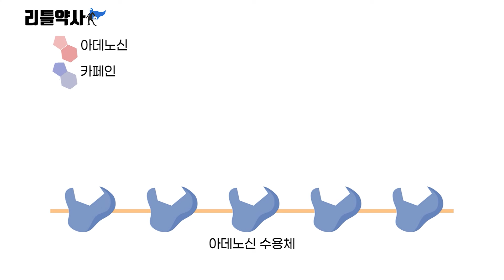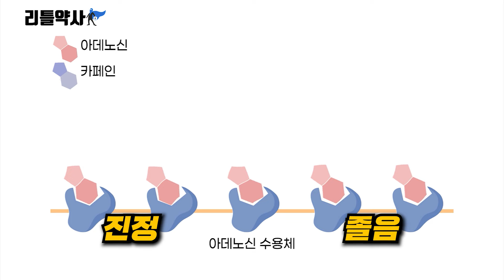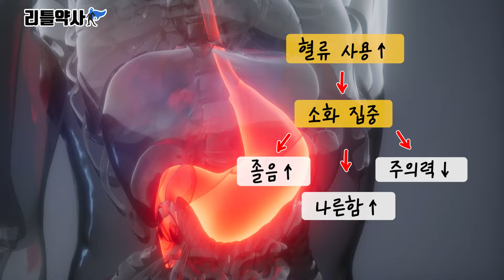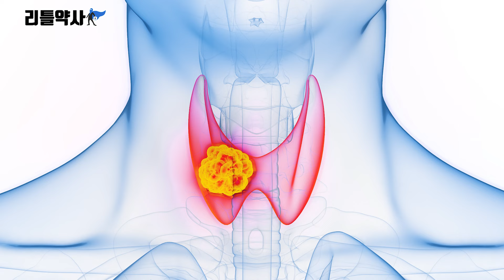영양제 먹어도 효과 없으면 '이것'이 문제 | 만성피로, 피로회복, 피로해소 영양제 | 영양제 대신 이걸 드세요(리틀약사)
OO만 해도 영양제 먹는 것보다 컨디션이 좋아질 수 있습니다. 좋은 영양제 먹어도 피곤하면 반드시 확인해보세요!

요즘 비타민B군 등 피로해소 영양제 인기가 많습니다. 그만큼 피곤한 분들이 많다는 반증이겠죠?

그런데 어떤 분들은 피로회복제를 먹어도 효과가 없습니다.

그때는 영양제를 찾기 전에, 전반적인 생활습관을 확인할 필요가 있습니다.

00:00 인트로
00:20 영양제 먹어도 피곤한 이유
00:45 커피&에너지드링크
01:38 과식
02:30 좌식생활
03:12 수분섭취 부족
03:49 운동부족
04:30 수면부족
05:01 만성피로의 또 다른 원인